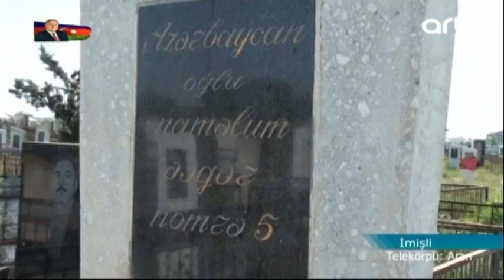İKİ NAMƏLUM ŞƏHİDİN YAXINLARI TAPILDI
İmişlidəki 11 naməlum şəhiddən ikisinin yaxınları üzə çıxıb.